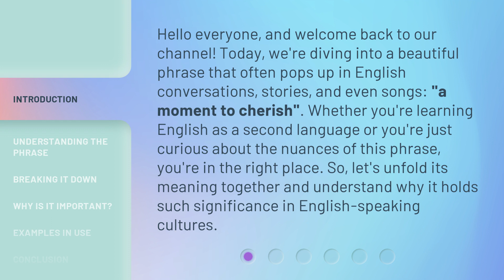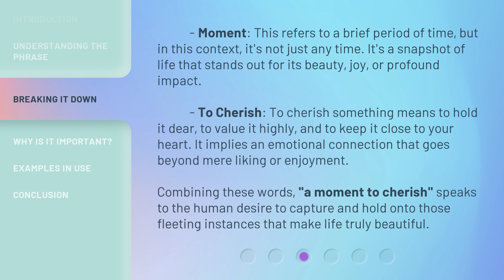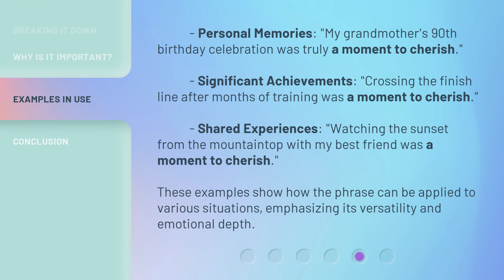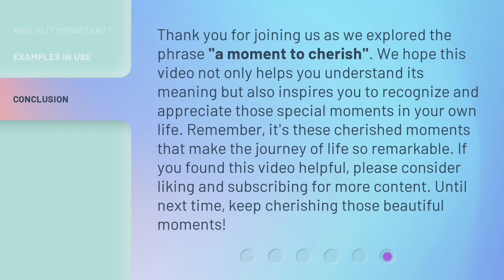A Moment to Cherish: Unveiling Its Meaning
Capturing Memories: The True Meaning Revealed • Join us as we uncover the true significance behind cherished moments and memories. Don't miss out on this heartwarming journey!

00:00 • Introduction - A Moment to Cherish: Unveiling Its Meaning
00:38 • Understanding the Phrase
01:07 • Breaking It Down
01:49 • Why Is It Important?
02:13 • Examples in Use